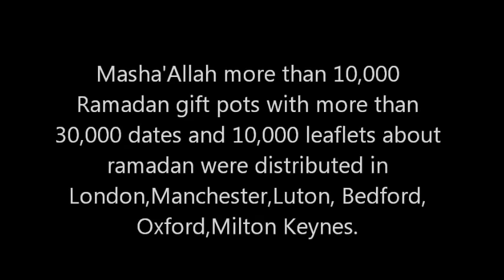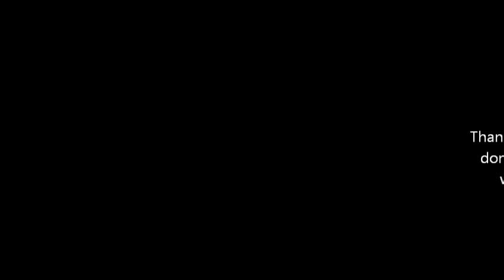Wamyuk Ramadan Gift Pots Distribution 2015 Report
Please do give generous donations to wamyuk so that we can do more community events and remove misconceptions about Islam insha'Allah Donate